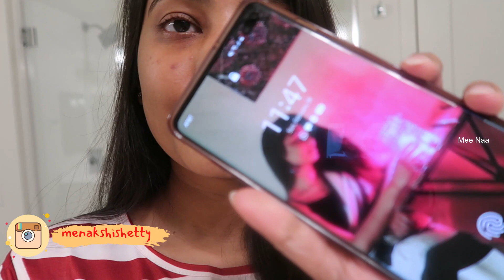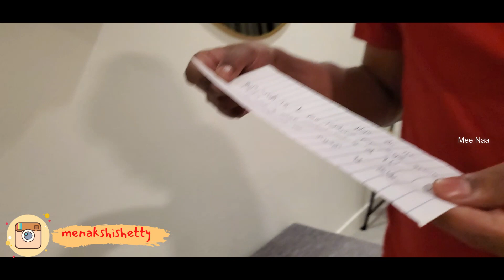Midnight Gift hunt?!|Special Surprise Birthday gift|What I Gifted to my husband|Bithday gift ideas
Hi

Mee Naa